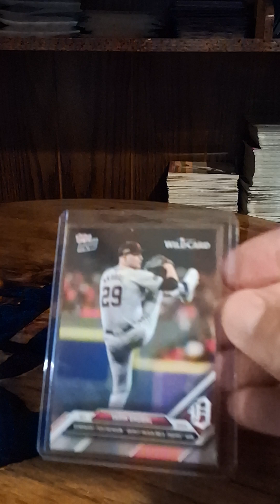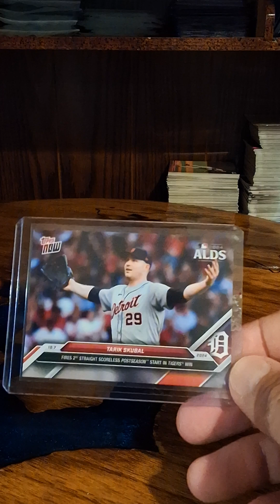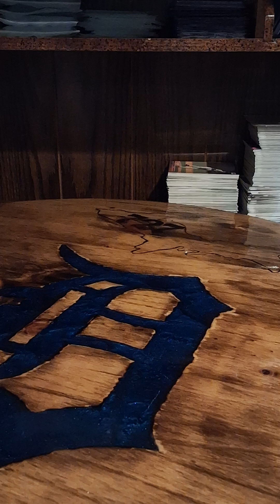Tiger playoffs Topps Now cards and beer!